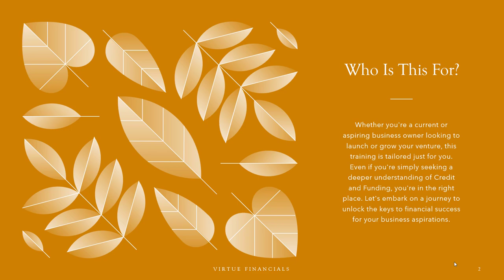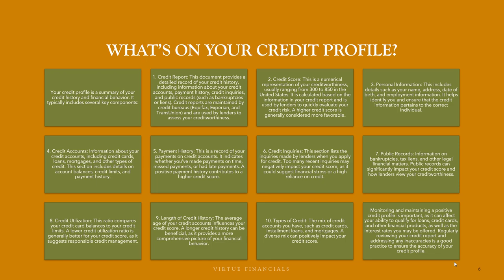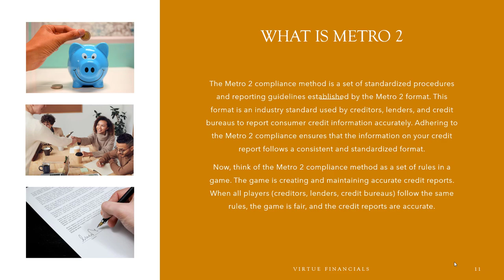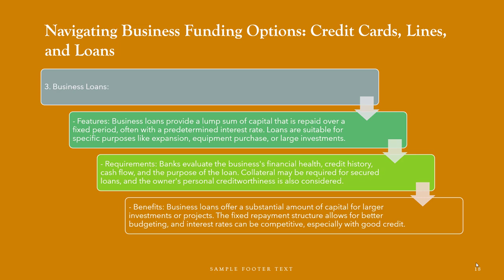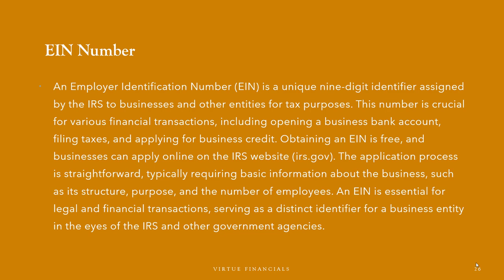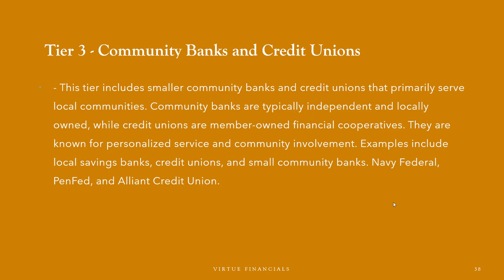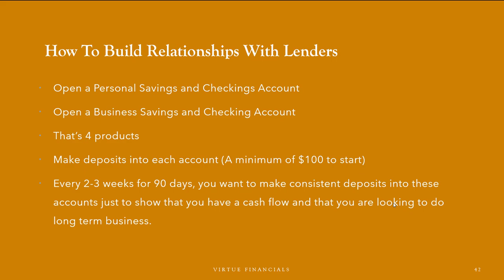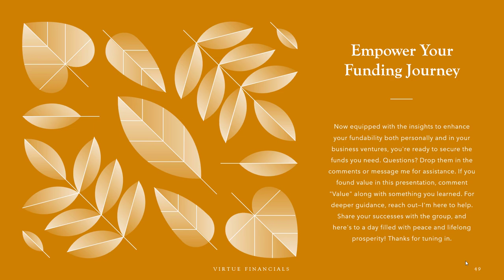Mastering Fundability: Unlock $100,000 Business Funding in Just 90 Days! (Comprehensive Training)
Welcome to a deep-dive exploration into the keys to financial success in our latest video! 🌐 In this comprehensive discussion, we unravel the crucial components that can propel your business toward a remarkable $100,000 in funding within just 90 days. 🏦💼

Have a question? Drop them in the comments section below. I'm happy to help. And be sure to share where you are on your journey to inspire the community.

Sparked By Purpose is dedicated to helping you achieve a fulfilling life by providing useful tips, guides, examples, and resources that you can use to elevate financially, in your relationships, and in everyday endeavors.

Primarily, on this channel, you'll find content relating to self-improvement, making money online, and my favorite income stream, Options Trading.

If this resonates with you, I recommend you join the Honey Drip Network, a community of over 45000 go-getters where you can consciously uplift yourself and earn handsomely from the stock market.

Productivity is the cure for depression.